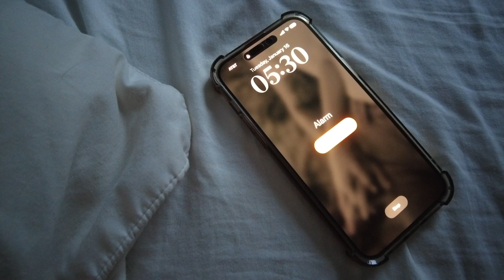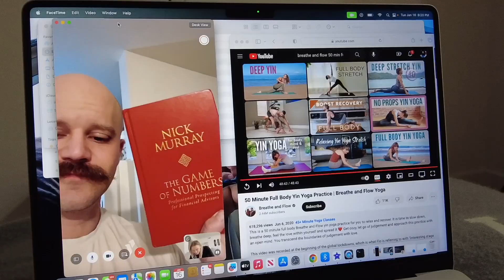day in the life of a mechanical engineer | the space industry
Hi friends!

Welcome to a day in my life as an engineer working in the space industry!

Vlog Camera: DJI Pocket 2

Instagram + Threads • CarleeSzarek
TikTok (Personal) • theothercarleeszarek
TikTok (Aviation) • CarleeSzarek